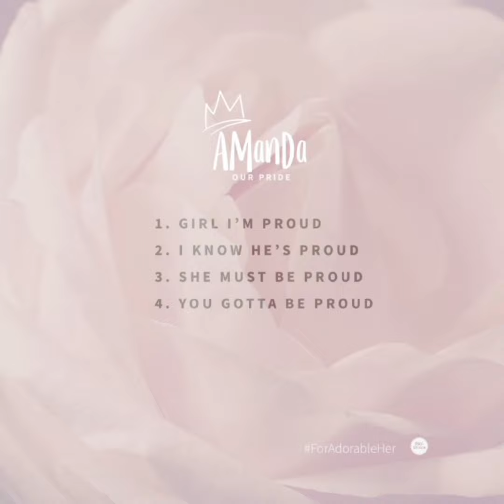I Know He's Proud - I Mwalabu (Official Audio)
From the series: Amanda Our Pride ForAdorableHer.